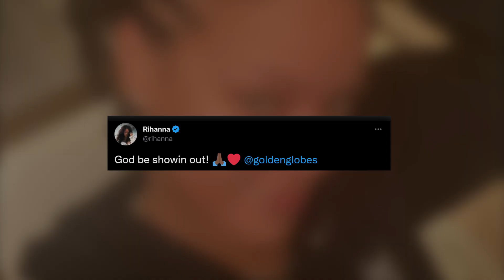Rihanna Responds To Her First-Ever Golden Globe Nomination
Rihanna's Black Panther contribution marks the first piece of music the singer has dropped in six years.